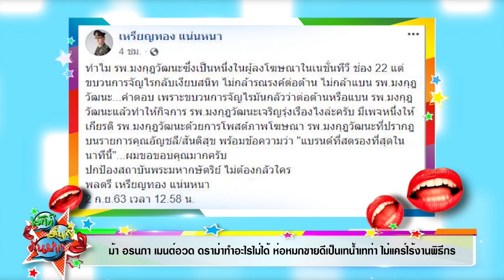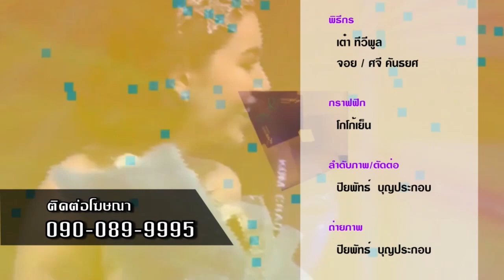ม้า อรนภา เมนต์อวด ดราม่าทำอะไรไม่ได้ ห่อหมกขายดี ไม่แคร์ไร้งานพิธีกร I เม้าท์มันส์คันปาก 03/09/63